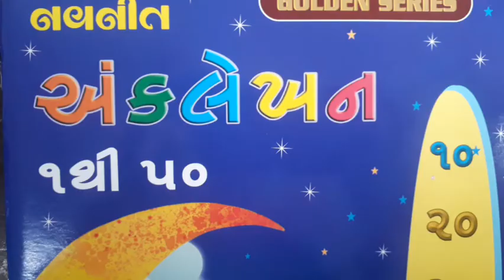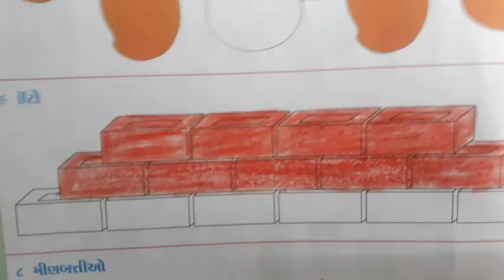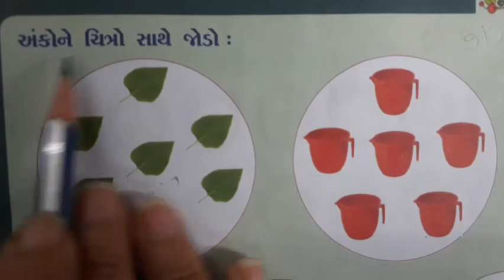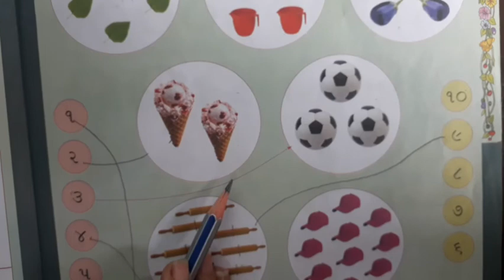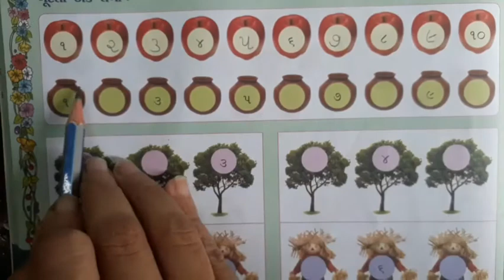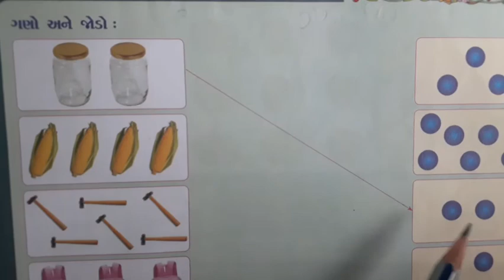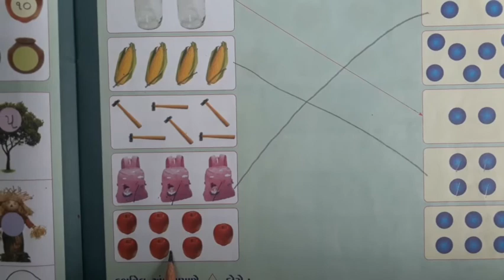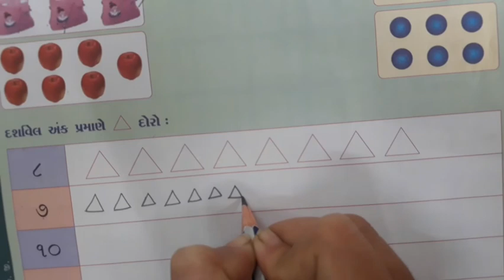Gujarati Medium pre-primary Jr.k.g Maths Navneet ank Lekhan Book (Part 8)